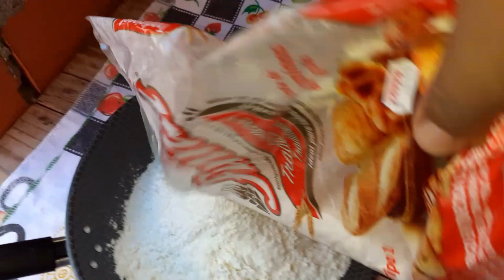COMO FAZER O SONHO QUE SONHEI 🙄 VLOG DOS SONHOS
salve família! hoje trago um vídeo do meu sonho. espero que gostem do video.

materiais usados na receita.

farinha de trigo sem fermento
ovos
açúcar
sal
óleo
margarina
leite
fermento

Ricardo Henrique